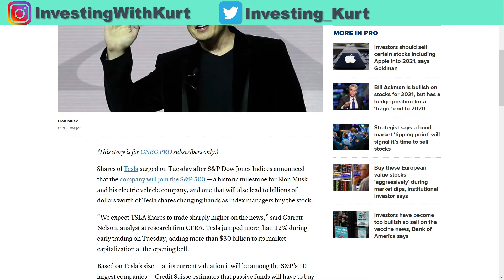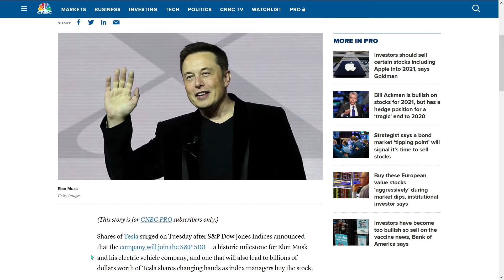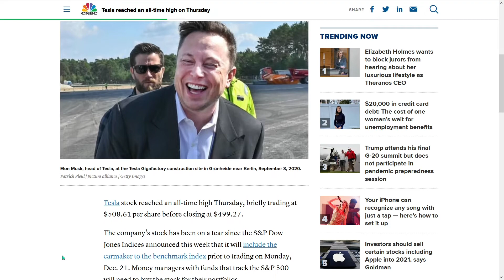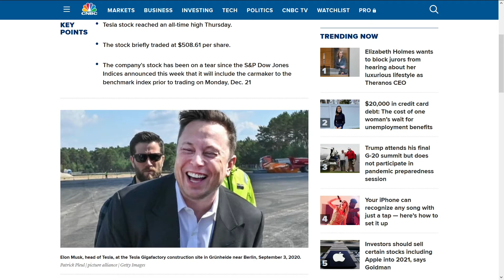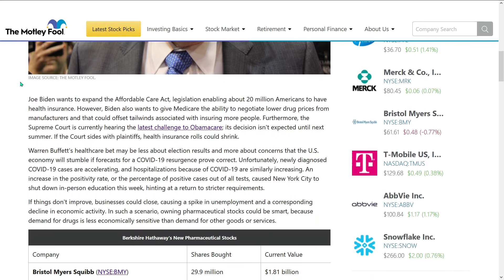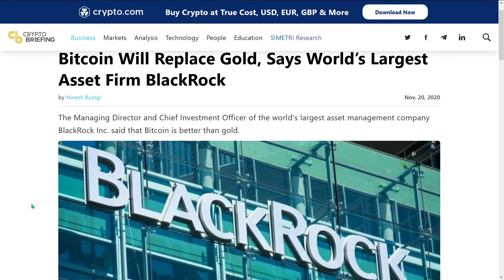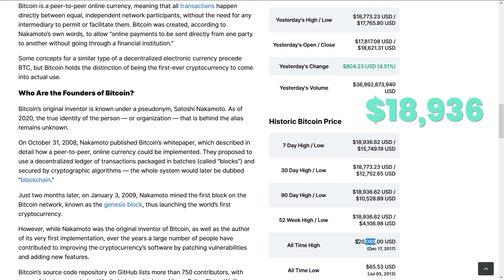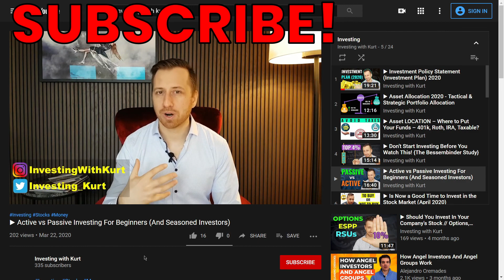▶ Tesla In S&P 500, Buffett & Healthcare, Bitcoin Soars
Tesla is finally in the S&P 500 while Buffett buys Healthcare stocks including T-mobile and Snowflake.  Despite gold reaching new highs, Bitcoin’s growth has outpaced all investment assets this year.  Are you investing in BTC or do you copy Buffett with new stock picks?  The average investor may simply meet financial goals by investing in the S&P 500.  This way owning TSLA is seamless.